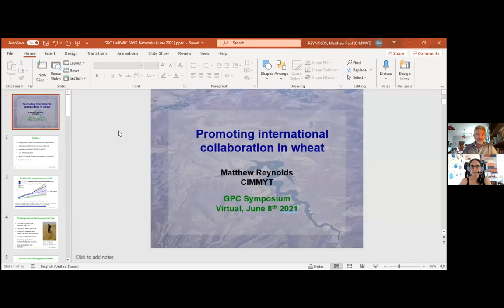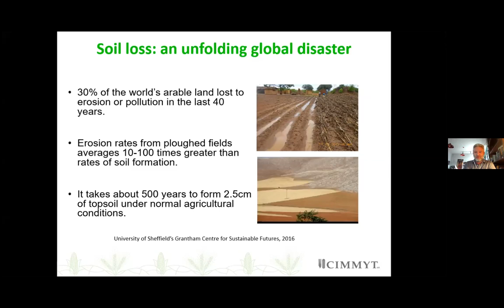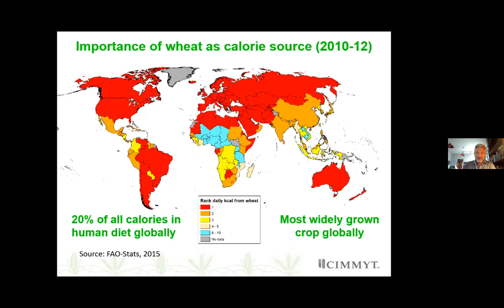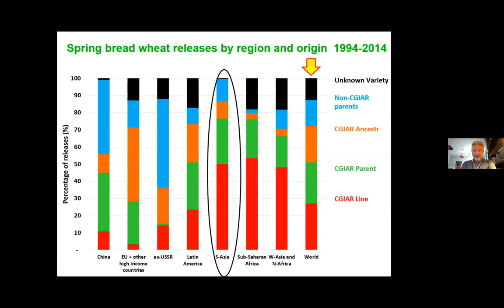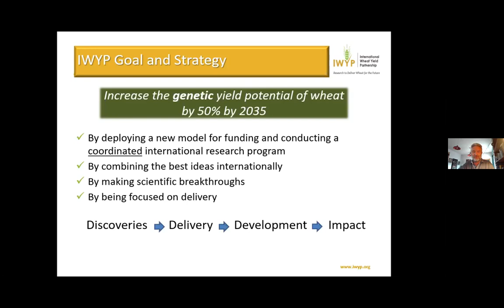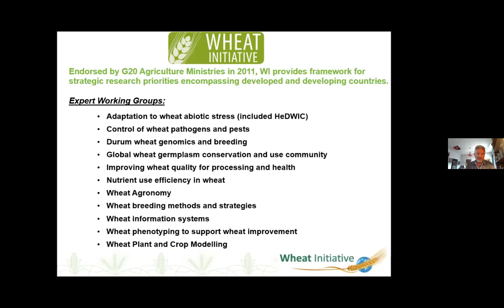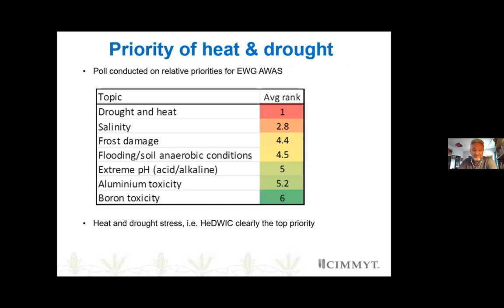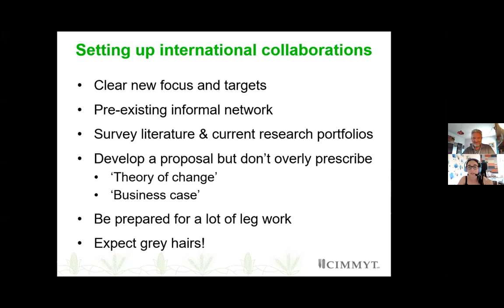Heat and Drought Wheat Improvement Consortium (HeDWIC)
Date of the webinar: 9th June 2021

Dr Matthew Reynolds, HeDWIC leader, Distinguished Scientist at the International Maize heatwaves and Wheat Improvement Centre, and GPC board member will share in this webinar the history of HeDWIC how the network came to be and funded, its aims and future projects.
Climate change is creating hotter and drier environments, and our food crops are struggling to survive in these more extreme conditions. The number of extreme weather events – droughts and included – have tripled in fewer than 40 years (since 1980), causing huge damage or loss to entire crops.

The Heat and Drought Wheat Improvement Consortium (HeDWIC) is a network that facilitates global coordination of wheat research to adapt to a future with more severe weather extremes, specifically heat and drought. It delivers new technologies to wheat breeders worldwide via the International Wheat Improvement Network (IWIN), coordinated for more than half a century by the International Maize and Wheat Improvement Center.